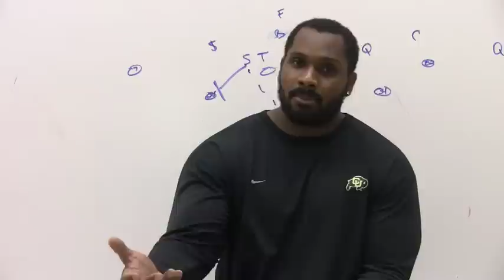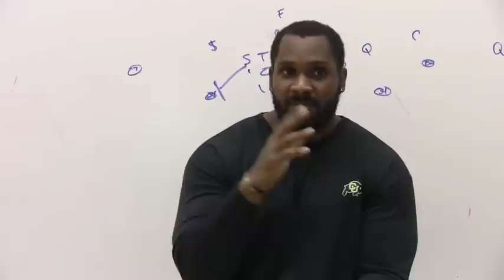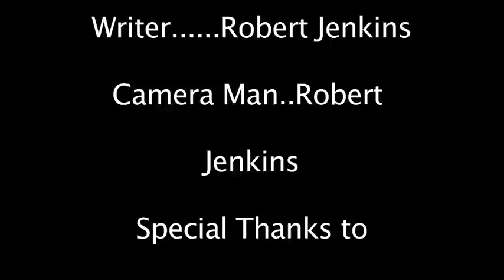An Interview with George Hypolite AKA The Rabid Goldfish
An Interview with the Rabid Goldfish